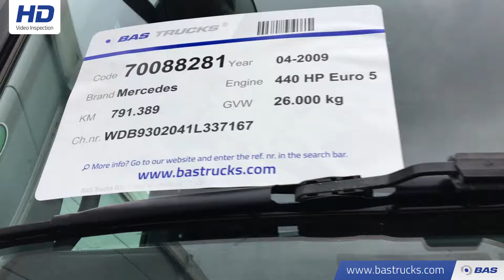70088281 Mercedes Actros 2544 L